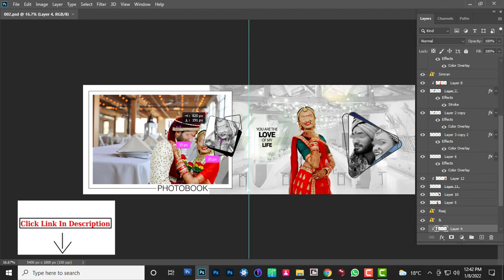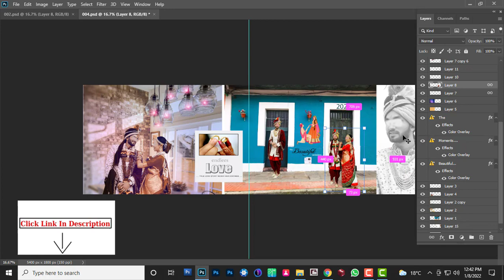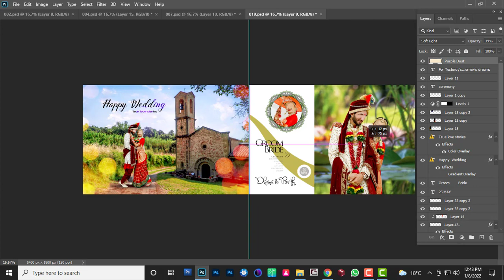12x36 New Wedding DM Templates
12x36 New Wedding DM Templates

12x36 PSD Download By raju verma